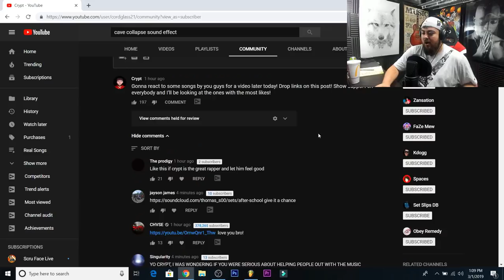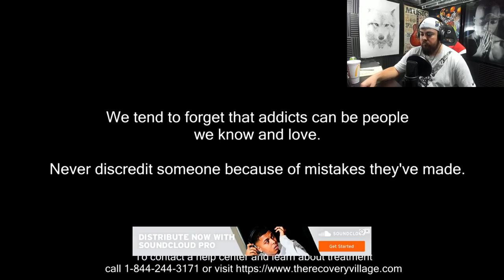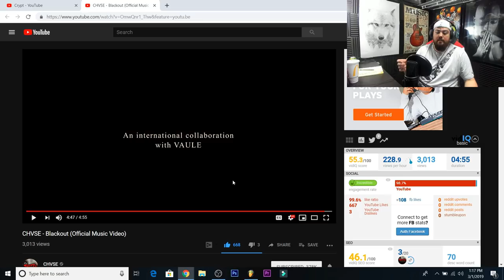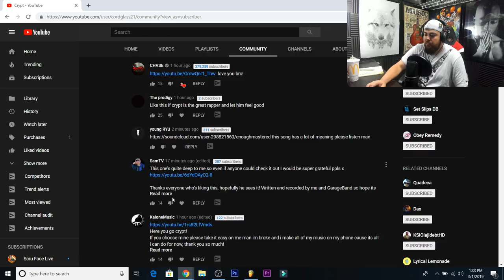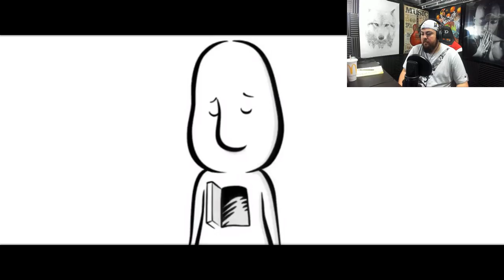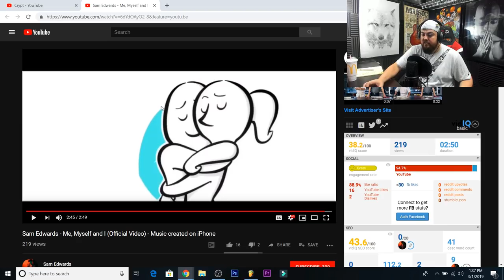Reacting To Subscribers Songs (MY NEW FAVORITE SONG)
DROP A LIKE for Reacting To Subscribers Songs (MY NEW FAVORITE SONG)

(USE CODE "CRYPT10")